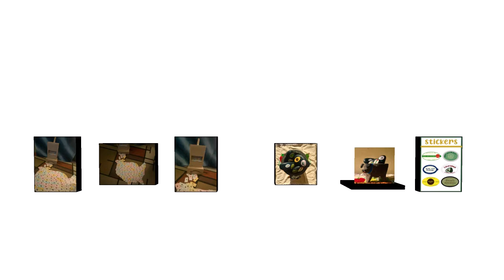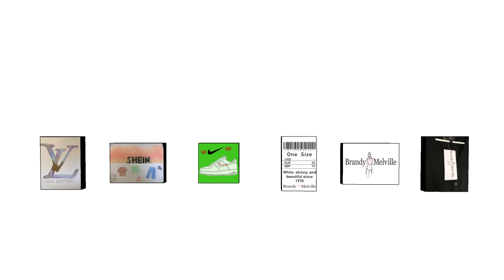Wortz Gallery ESP Showcase Spring 2021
MCASD Extended School Partnership (ESP) program presents Digital Showcases of student work from Altus Charter School of San Diego and San Diego School of Creative and Performing Arts.

MCASD’s Extended School Partnership (ESP) program presents a shared digital showcase of student artwork from Altus Charter School of San Diego and San Diego School of Creative and Performing Art. Artworks students created are in response to their participation in virtual museum visits and activities led by Gallery Educatorswho facilitated broader experiences and lessons, making connections with the students’ class curricula. ESP Showcases are an opportunity for students to present their understanding of what they learned throughout the semester.

Students at both schools explored the MCASD Digital exhibition To Tame A Wild Tongue: Art After Chicanismo and analyzed the artist’s role as an activist.  As we continue to grapple with the aftermath of the pandemic, social unrest demanding an end to systemic racism and abuses at the hands of those in power, high schoolers ask themselves how they can make a difference. Through thorough research on the labor practices of several multinational corporations,  the products that many of the students consume or in the companies they work for, these budding artists created provocative artworks that invite us to be more thoughtful about the products we consume.

Lead by teachers Jeanette Brown and Carime De La Rosa, Altus Charter School of San Diego students jammed corporated logos and created product prototypes that address child labor, unfair compensation, and censorship.

 t SDSCPA, art teacher Shauna Choi collaborated with MCASD Educator Norma Schwab to mentor students in the Painting and Mix Media class to explore new materials and incorporate ideas from their research into their work.

 The students’ artwork is a good reminder that we all can be more critical of the products we consume and play an integral role in creating a more equitable and sustainable society.